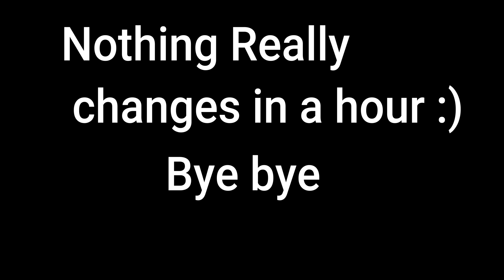NEW TIME CYCLE (Time Lapse)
New update in gorilla tag Time cycle this time lapse isnt to long